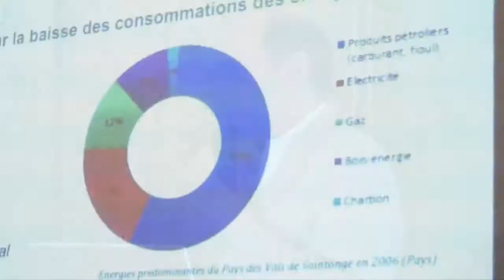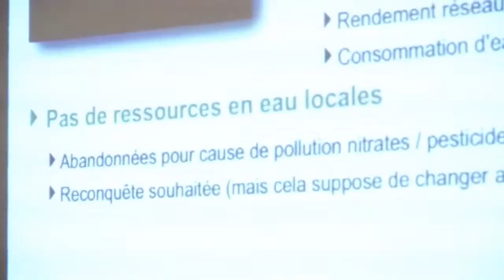Restitution du diagnostic de l'Agenda 21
Vidéo n°178
Reportage : Thibault Grasset